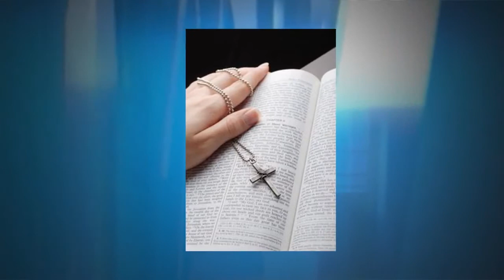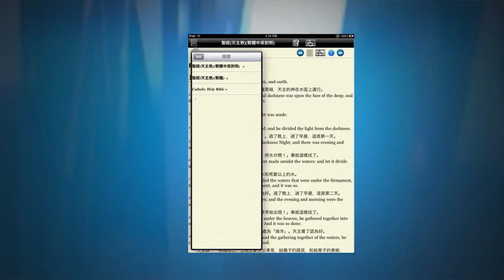教会透视 Perspectives (August 1, 2012) - 国语 Mandarin